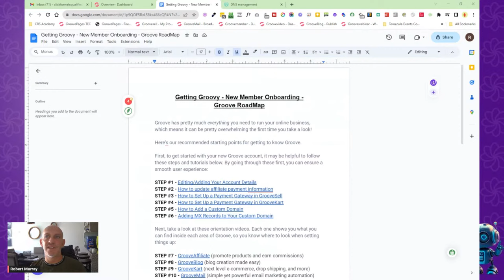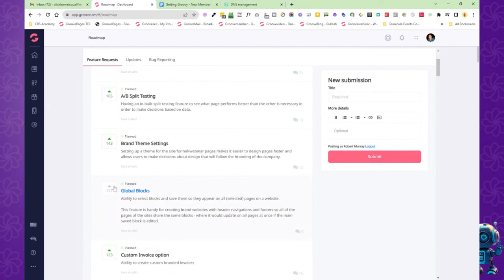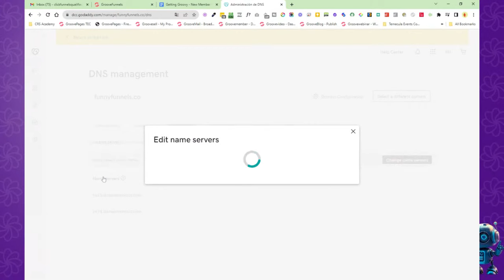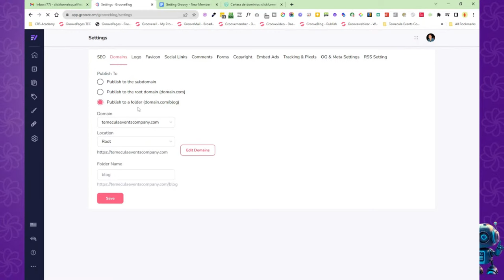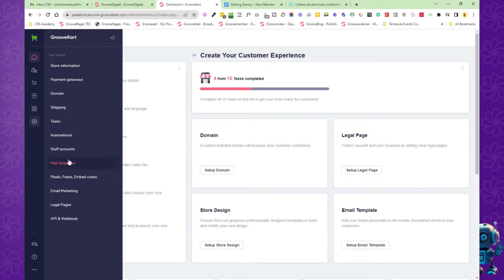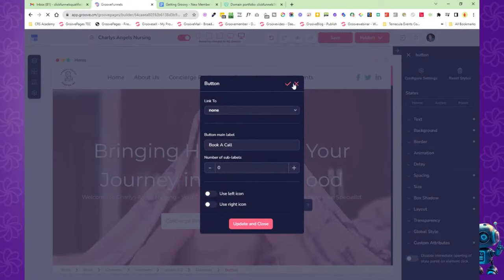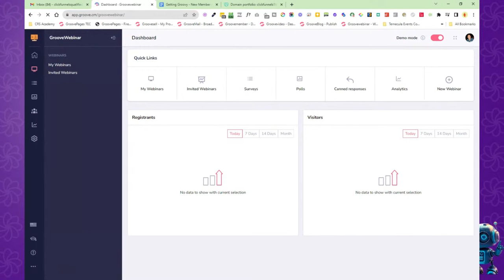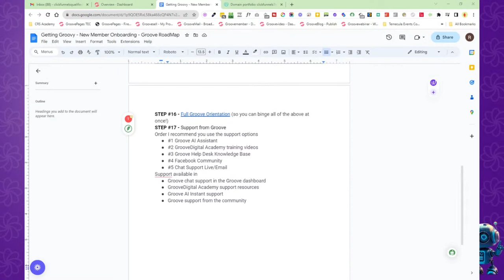Getting Groovy - New Member Onboarding! 🚀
🌟 Join us for a Groove-tastic experience! 🌟
📣 Introducing "Getting Groovy - New Member Onboarding"! 🚀
Are you a new member of the Groove.cm family? We've got just the thing for you! 🎉 Join our live training where we'll take you on a journey through the Groove.cm platform, helping you unleash the full potential of your membership. It's time to get groovy and make the most out of your online business!
In this session, we'll cover:
✅ Navigating the Groove.cm dashboard like a pro
✅ Setting up your account and personalizing your profile
✅ Exploring the amazing features and tools at your fingertips
✅ Creating stunning websites and sales funnels with GroovePages
✅ Leveraging the power of GrooveSell for seamless online selling
Whether you're a tech-savvy entrepreneur or just starting out, this training is designed to empower you with the knowledge and skills to thrive in the online business world. 🚀
So join me for "Getting Groovy - New Member Onboarding". Prepare your questions, as we'll have live Q&A sessions to ensure you're fully equipped to embark on your Groove.cm journey!
Remember, the Groove.cm community is here to support you every step of the way. Let's get groovy together and make your online business dreams a reality!
Don't miss out! See you there! 👋😄